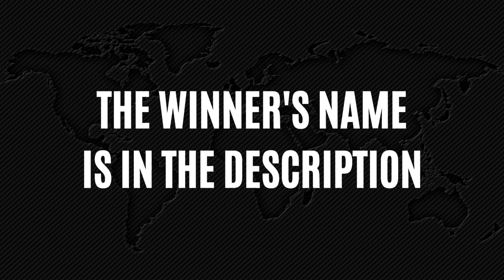Masato KAWABATA VS. Masashi YOKOI - D1GP 2021 - Round 9 Top 8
Hi all,

The winner of this battle is Masato KAWABATO